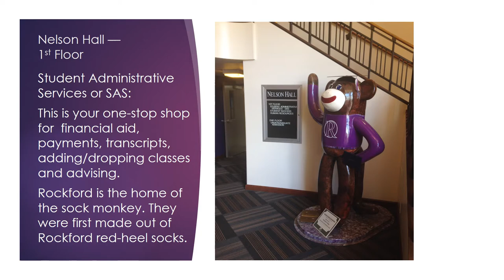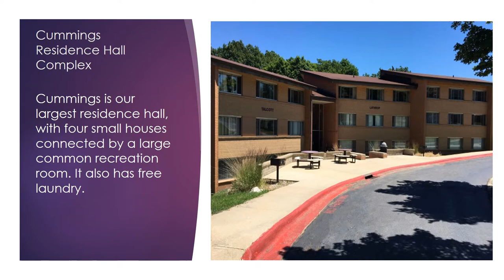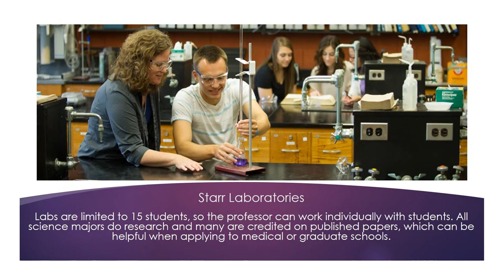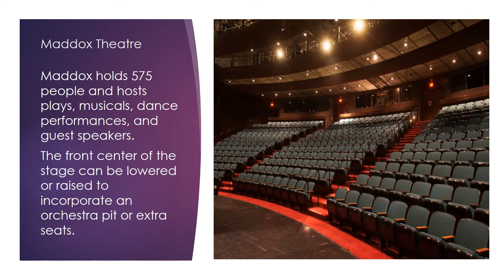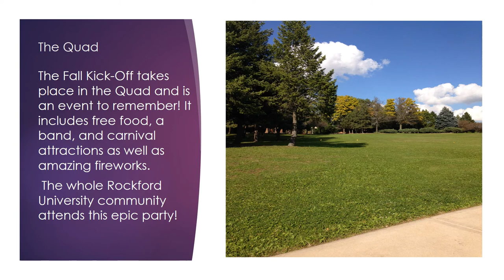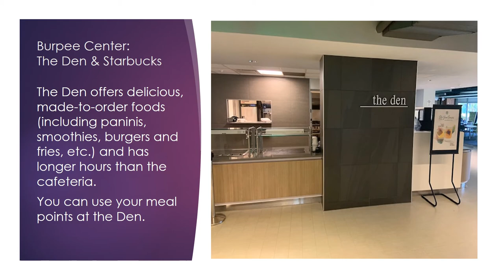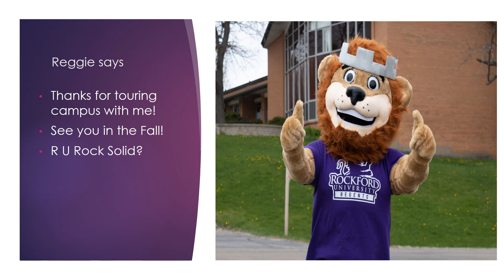Rockford University Campus Tour Powerpoint